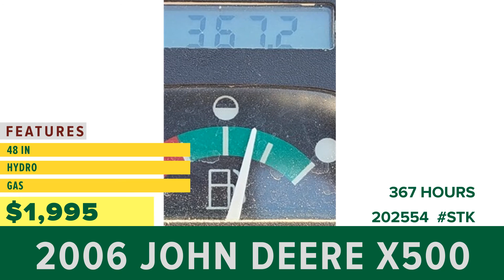Equipment for Sale | Stock# 202554 | wrightimp.com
2006 John Deere X500